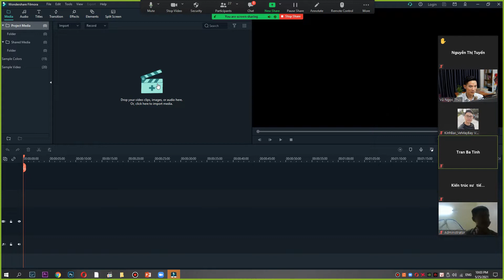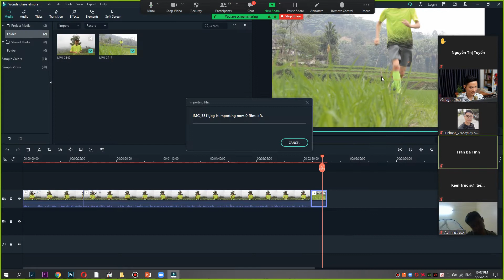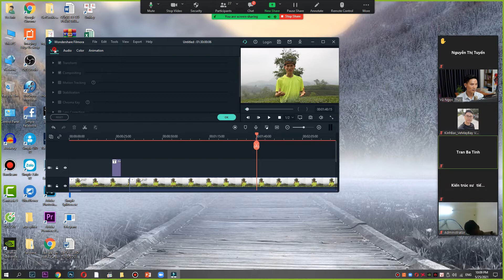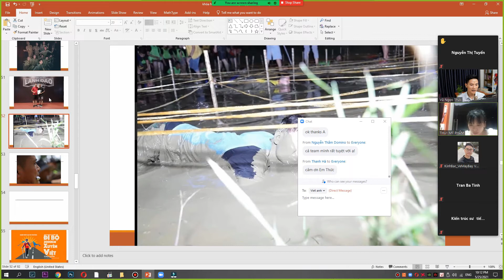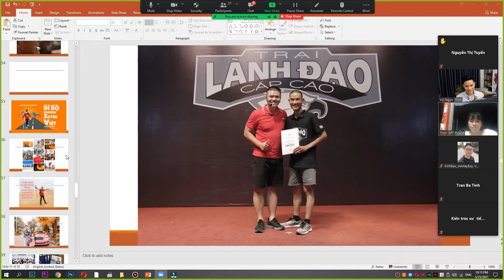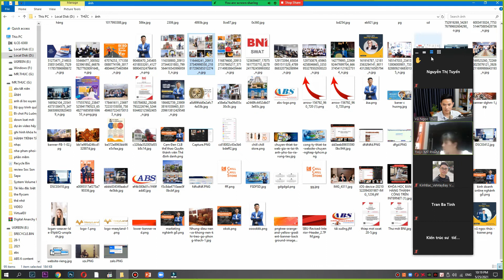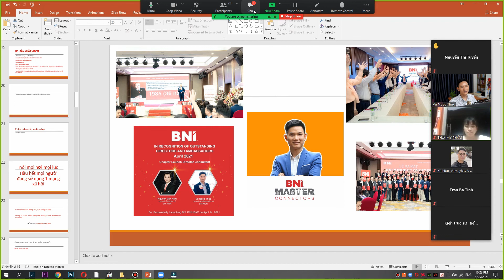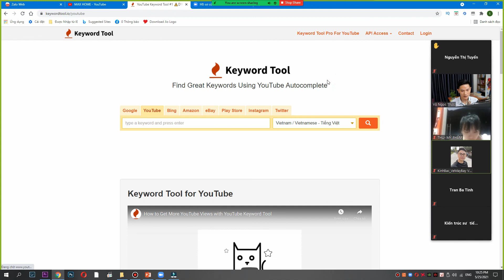Hướng Dẫn Xây Dựng Và Sản Xuất Video Bằng Phần Mềm Filmora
Wondershare Filmora  sẽ là một công cụ thật sự hữu ích và giúp bạn tiếp thị nội dung một cách thông minh thông qua các video hấp dẫn. Mặc dù, không phải là chuyên gia về lĩnh vực chỉnh sửa video nhưng với Wondershare Filmora  bạn tự tin vẫn có thể tự sáng tạo ra cho mình một video đậm chất riêng. Bởi Wondershare Filmora  là một phần mềm chỉnh sửa video nhẹ nhàng, dễ cài đặt, dễ dàng thao tác chỉnh sửa và được sử dụng phổ biến hiện nay, vì nó không đòi hỏi bạn phải có nhiều kỹ năng về mảng này.
- Khóa Học Bán Hàng Thành Công Trên Internet (Phần 2) | Những Tư Duy Đúng Về Internet